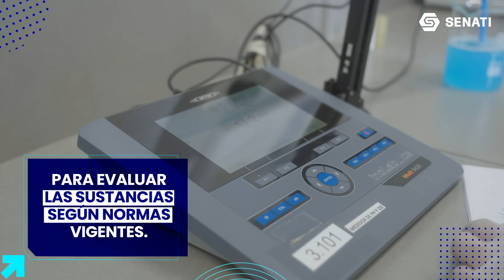Conoce la carrera de Tecnologías Ambientales y Química Industrial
Estudia en SENATI, fórmate en laboratorios altamente equipados para monitorear, analizar elementos ambientales y llevar a cabo análisis físico-químicos y microbiológicos bajo las normas vigentes.

¡Última convocatoria!

📅 Cierre de inscripciones: 01 de octubre